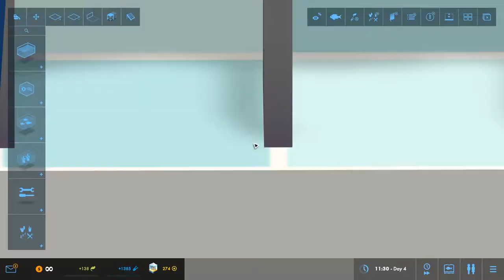メガクアリウム Megaquarium Walkthrough Gameplay - Part 15 - Jellyfish / PC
New DLC Freshwater Frenzy!  It adds Freshwater!